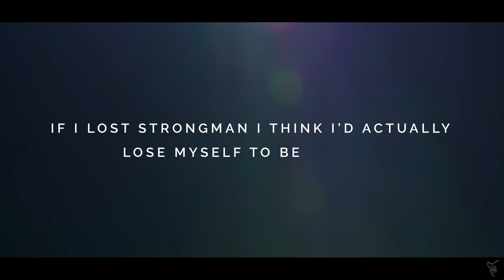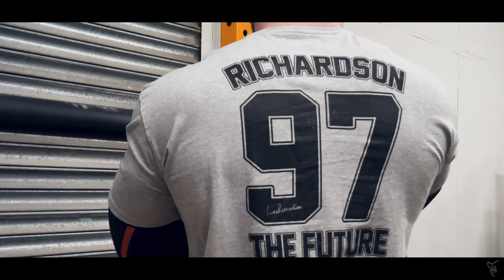LUKE RICHARDSON | MINI DOCUMENTARY | SILVERBACK STORIES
Nicknamed 'The Future' of Strongman, Luke Richardson features in this mini-documentary exclusive to the Silverback Youtube channel. The World's Strongest Man finalist talks about being misunderstood, his transition from Powerlifting to Strongman and the amount of effort it takes to be one of the Strongest men in the world.